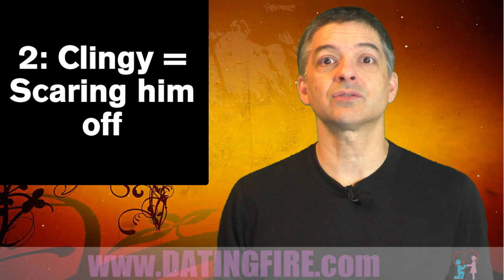#1 Way To Win Him Back! (And How To Do It!)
#1  Way To Win Him Back!

One of the most popular questions I get is: How do you win a man back?

Understandable considering the kind of heartbreak and pain you go through when a relationship ends.

But the number one thing you have to do to win him back is usually the LAST thing that any woman does.

Today I will show you what you should do

The number one way to win him back!

So I'm going to give you the number one thing right away...

But there's a catch!

You need to watch to this  all the way to the end or you will miss the most important ingredients.

You see, getting a man back is really a recipe.

There's no magic wand out there.

If you felt disappointed hearing that, let me say that you should also check your reality.

Because deep down inside you know it's never as simple as hypnotizing him.

If it was, we would have 150 million amateur hypnotist women in America today!

So stick with me as I give you a more complete recipe for winning him back.

So the first number one thing you need to do is this...

Carlos Cavallo
Dating Advice Guru